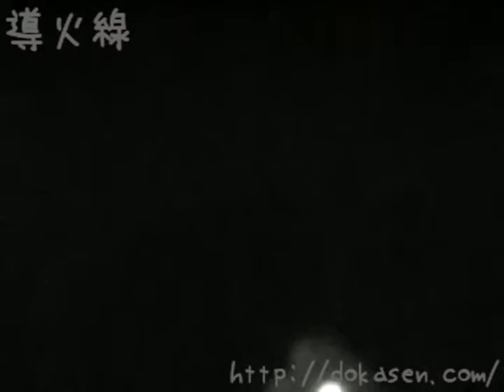風景：手筒花火の日程終了の様子(2004年)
2004年の手筒花火の日の吉田神社外からの手筒花火の様子と、この日の日程終了後のアナウンスと片付け・焚き火などの様子。本当は全部撮影してたのですが、DVテープを上書き録画してしまい、妙な部分しか残っていなかったものをつなぎあわせたものです。